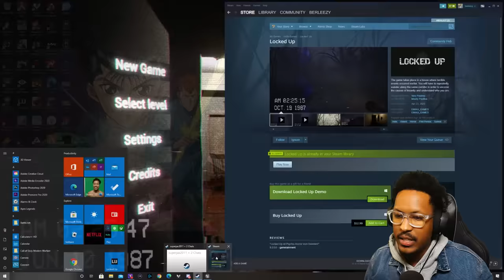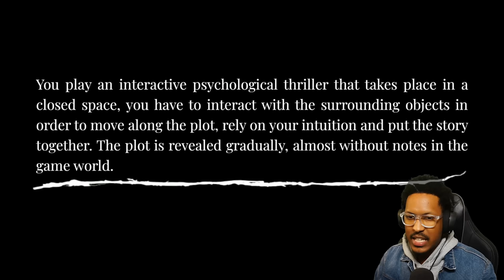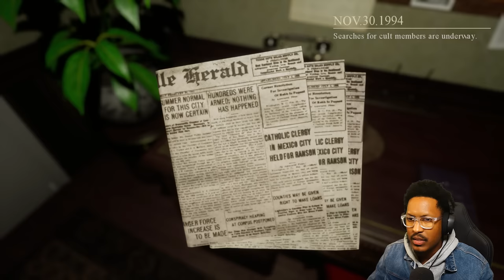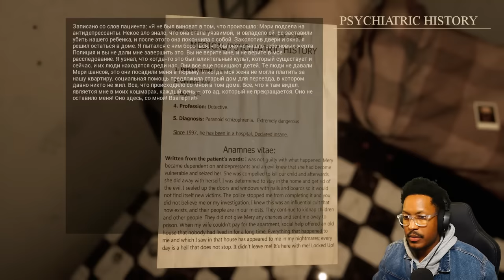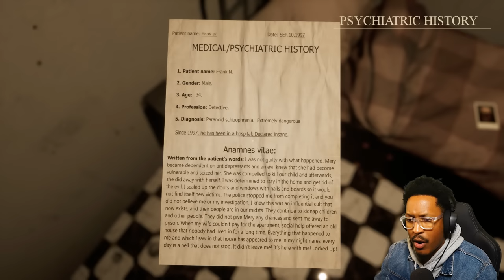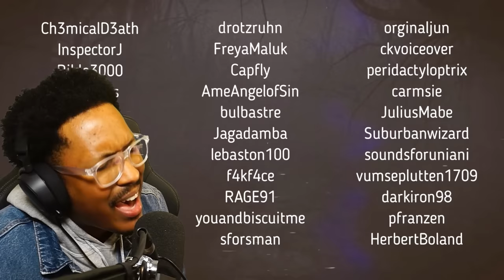GET ME OUT this HAUNTED HOUSE!! (watch with headphones if you built brave) | Locked Up